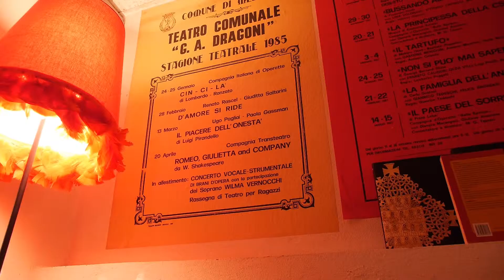Film - Rwanda • Marco Cortesi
Un film di Marco Cortesi e Mara Moschini. Regia di Riccardo Salvetti. Direttore della Fotografia: Massimo Gardini. Una produzione Horizon Studio, MC-Teatro Civile e Associazione Moka.

Ecco le interviste ai fautori principali di questo progetto, ve li presentiamo uno ad uno, iniziamo con Marco Cortesi, autore e attore di Rwanda.
Il film continua, ci vediamo al cinema!

Ideazione, realizzazione e produzione video: Archimedia

Horizon studio è una casa di produzione creativa con sede in Emilia-Romagna ma che esercita in tutta Italia. Da più di 10 anni opera nel settore cinematografico, pubblicitario e della comunicazione industriale. Ci definiamo creativi perché seguiamo delle linee guida ma ci piace infrangere le regole. Perché è bello fare lavori a regola d’arte, ma è anche vero che l’arte non ha regole.